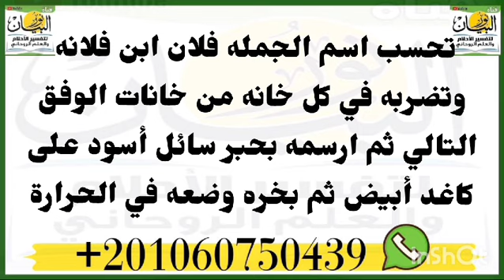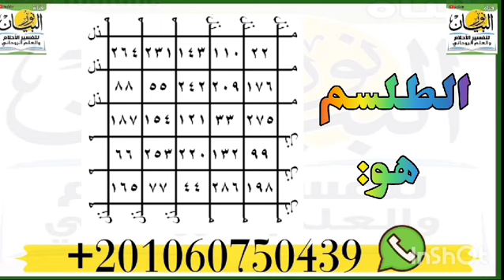إذلال الطغاه والجبابره المتغطرسين وتلقينهم درسا فى التواضع والرحمة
‏فيديو من نور البيان طلسم إذلال الطغاه والجبابره المتغطرسين وتلقينهم درسا فى التواضع والرحمة أسرار_العارفين طلسم نور البيان#إذلال_الظالم#روحانيات نورالبيان،اسعار_الذهب_في_مصر ،اسعار_العملات ،نور ،سعر_الدولار_اليوم_في_مصر،هلاك،هلاك_الظالم،الانتقام،الإنتقام ،موت،ظلم ،الظالم